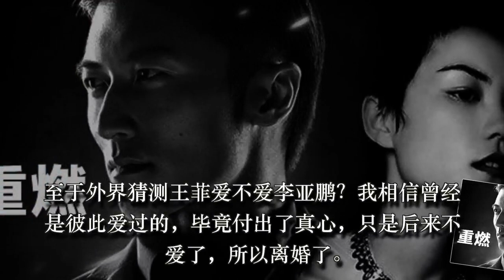王菲为何要跟李亚鹏离婚？看完有点同情(图)